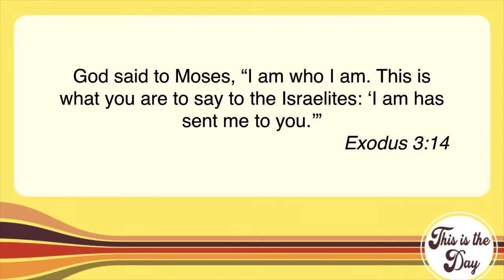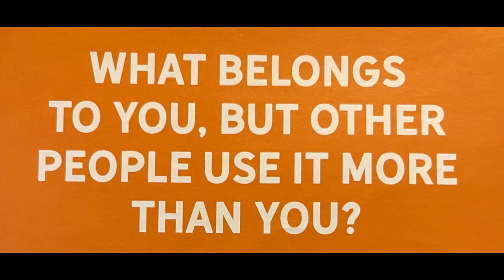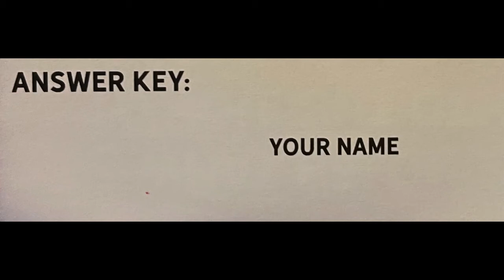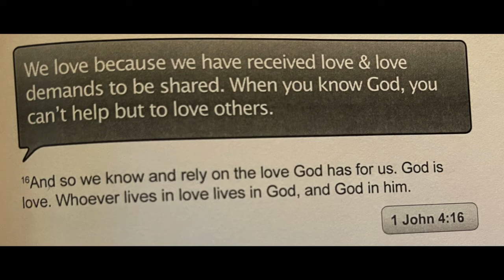This Is The Day | May 26, 2021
Welcome to This Is The Day where we bring encouragement and laughter to your day!